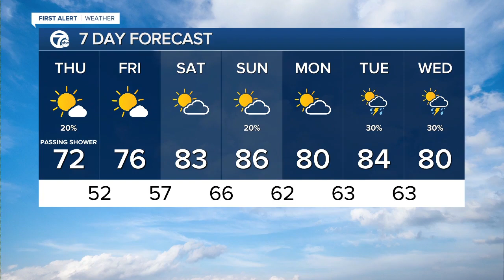7 Action News Latest Headlines | September 9, 12pm